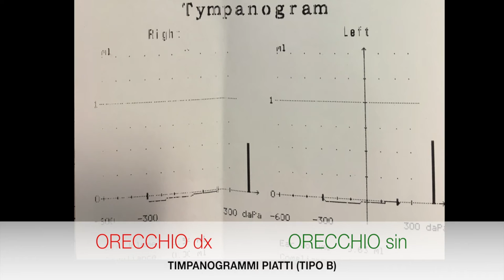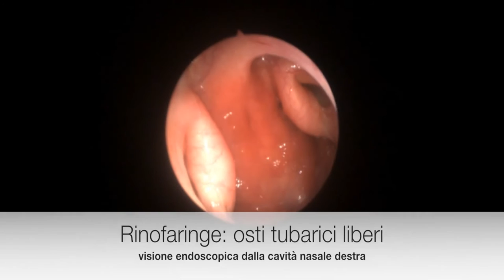Otite media catarrale: diagnosi endoscopica in paziente pediatrico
In endoscopia senza alcun fastidio per il piccolo paziente è possibile diagnosticare l'otite media catarrale che è caratterizzata da un accumulo di secrezioni nell'orecchio medio. I sintomi sono caratterizzati prevalentemente da ridotta capacità uditiva